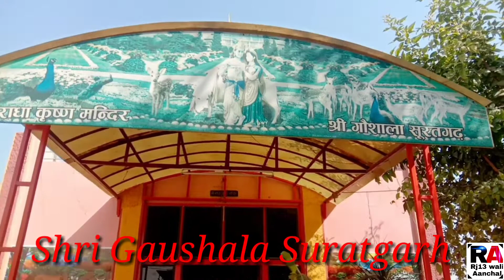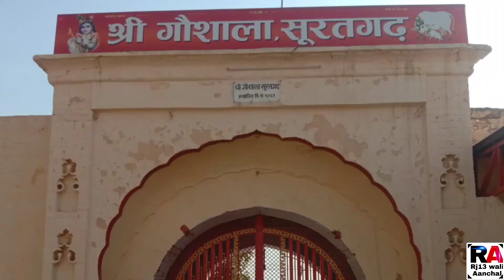आखिर इस से बड़ा दान क्या होगा..!!क्या एक महिला ऐसी भी हो सकती है!!Rada Krishan Mandir Suratgarh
1. Namskar Dostoon Aaj aapko suratgarh ki shri Gaushala k radha Krishan Mandir Darshan krwa rhe h or yha ki esi daandata k bare me jankari dekhne ko milegi jisne is goushala k naam apna sab kuch de diya parnaam h esi mahila ko..  dosto jitna ho ske is video ko shere krein taaki  esi daandata mahila k bare me sbko pta chl paye dhanywad 🙏🙏🙏

2. instagram :aanchal. gour. 56

3. facebook page :RJ13 wali Aanchal